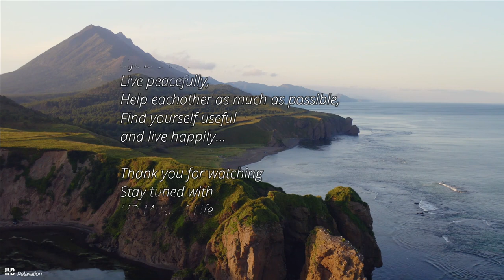Relax with Nature: On A Cloud | Relaxing music for Calming mind, Stress relief & Inner peace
Relax your mind and soul with nature while get lost in music that relaxing your mind. take a break, enjoy your own company and find the inner peace in yourself.

All music and images featured in this video belong to the original artists.

"HD Music 4 Life" is targeting to find music that awaking your mind with feelings of love, energy and peace. It finds music to balance your leisure life, studies and work. All the sounds blended with music will bring you to another dimension where you surely love to wander with hopes and lots of positive energy. It also searches to improve meditation, cleansing and instrumental music for Zen which can be combined with yoga to facilitate healing, relaxation and focus.
It explores free music for you to listen in leisure times and travelling. Our Channel servers as a platform for new artists, to publish their distinguished Music masterpieces. Here the channel personally picks best tracks that suits with the theme of the channel.

CREDITS:
Music Composer : Liborio Conti